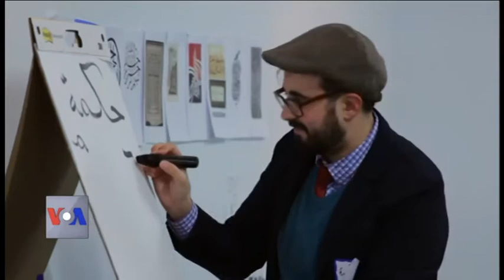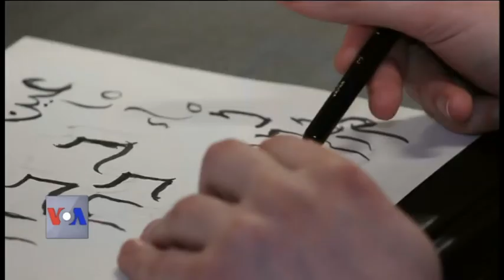مسلمانوں اور یہودیوں کے درمیان کتنا کچھ مشترک ہے؟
اسرائیل فلسطین تنازعہ مسلمانوں اور یہودیوں کے بیچ دوری کی بہت بڑی وجہ ہے۔ لیکن تورات اور قرآن پڑھنے والوں کے درمیان کتنا کچھ مشترک بھی ہے۔ انشومن آپٹے ہمیں لے جا رہے ہیں نیو یارک کی  Muslim Jewish Solidarity Committe کی ایک ورکشاپ میں جہاں لوگوں پر یہ حقیقت واضح کرنے کی کوشش کی گئی۔